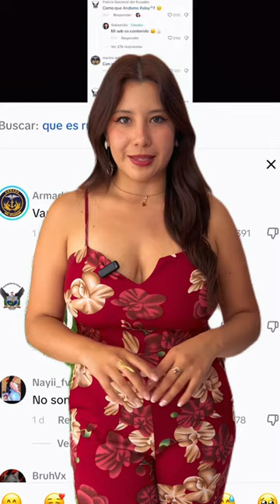🔴 ¿Qué significa la palabra “Rulay”? Tendencia en Ecuador 🇪🇨ahora